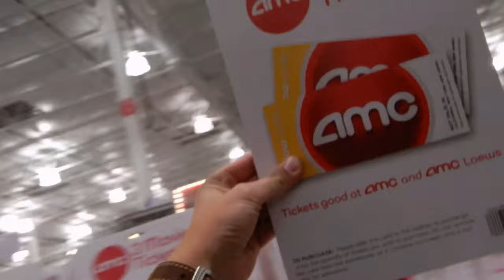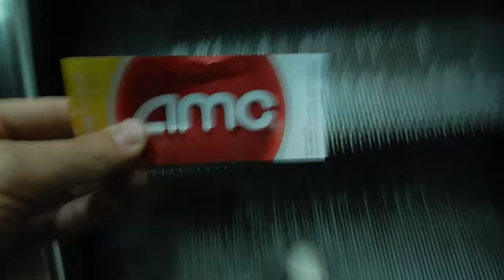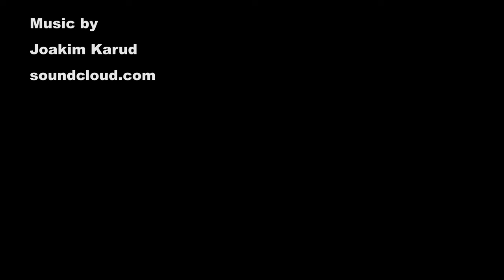SCARY VR | Vlog 63